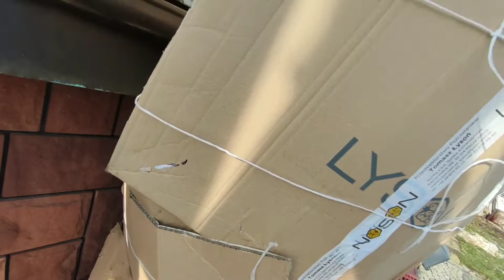Róże pnące zabezpieczanie okrywanie przed zimą rose garden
Krótki film przedstawia w jaki sposób Ja zabezpieczam róże pnące przed zimą
zapraszam na mojego Instagrama tam więcej porad na bieżąco: ogrod_goralki